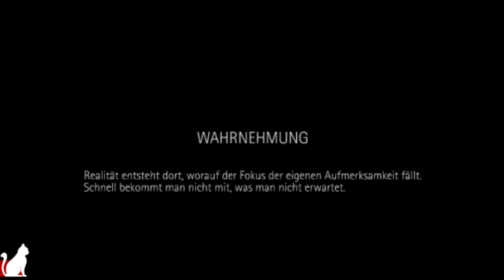Wie aufmerksam bist Du?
Thema: Aufmerksamkeitsfokussierung
Mehr dazu

Um zu zeigen, wie wenig wir Menschen von unserer Umwelt mitbekommen, wenn wir uns fokussieren, hat die Stadt London und die dortigen Verkehrsbetriebe diese kleine, faszinierende Beispiel produziert. Also: gut aufpassen ...